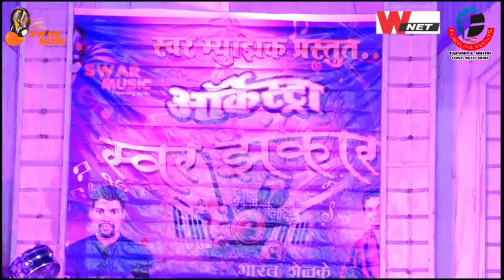SWAR MUSIC PRESENTS ORCHESTRA , DATTAJAYNTI UTSAV , DAPOLI PARGAON 2018 Part 2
Digital Partner - RBS Digital ( 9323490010 ) SWAR MUSIC PRESENTS ORCHESTRA, DATTAJAYNTI UTSAV, DAPOLI PARGAON 2018 Part2

For Marathi Superhit Audio, Video Songs

Hits Marathi Audio, HD Video Songs,